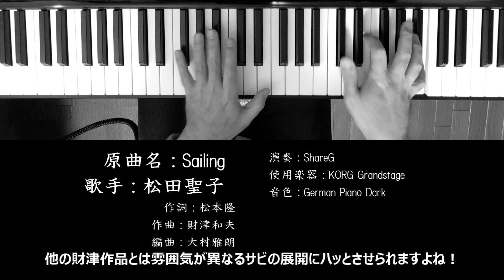Sailing 松田聖子 Seiko Matsuda ソロピアノ StayHome and listen to music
『Sailing』は、1981年5月21日にリリースされた松田聖子の3枚目のアルバム『Silhouette』のA面3曲目に収録されている曲です。
他の財津作品とは雰囲気が異なるサビの展開にハッとさせられますよね！

原曲名：Sailing
歌手：松田聖子
作詞：財津和夫
作曲：財津和夫
編曲：大村雅朗

ShareG がお送りするMusicチャンネル、『TIME for SIMPLE MUSIC 音楽の時間』です。